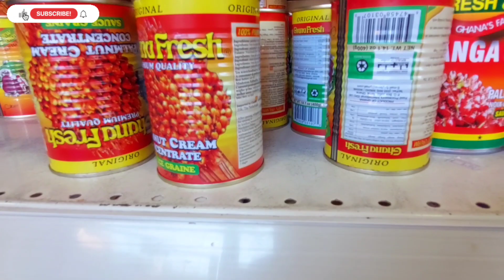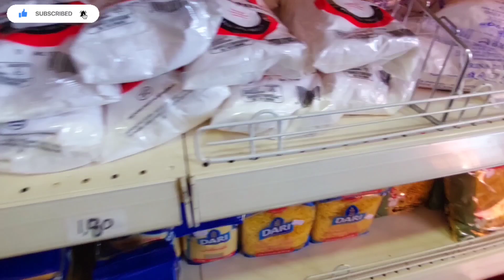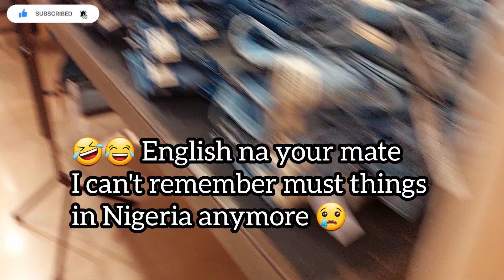One of the biggest supermarket in piacenza Italy 🇮🇹